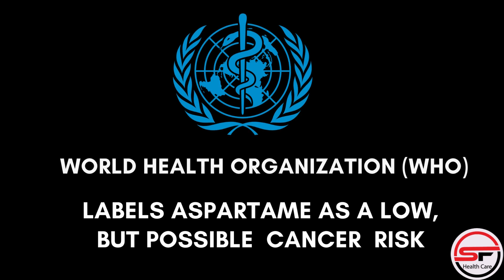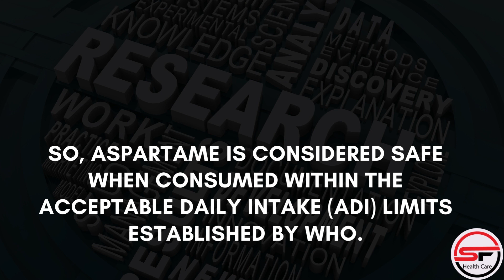Is Aspartame Carcinogenic?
We are spreading information about topics that many people neglect about health.

Aspartame has been declared a possible cause of cancer by the world health Organization.

Aspartame is an artificial sweetener that is about 200 times sweeter than sugar.

It's commonly used as a sugar substitute in various carbonated drinks such as coke zero, diet coke, and Pepsi.

Aspartame is also found in sugar-free gums, low-calorie desserts, sugar-free drinks, and various other low-calorie products.

World Health Organization (WHO) labels Aspartame as a low, but possible cancer risk.
The international agency for Research on cancer (IRAC), a cancer agency of WHO, classified aspartame as a group 2b "possible carcinogen."

This means no association between aspartame and cancer risk has been shown For the general population.

SO, aspartame is considered safe when consumed within the acceptable daily intake (ADI) limits established by WHO.

Our purpose is to aware you and guide you about sensitive healthcare issues.